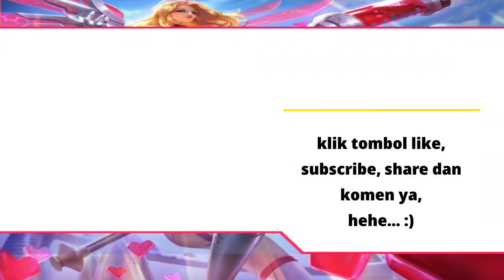Rafaela After Nerf | Build Rafaela Terbaru 2021 | Top Global Rafaela | Mobile Legends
Terima kasih sudah klik video ini kak.
Kali ini aku mau upload video gameplay rafaela.
Makasih banget buat kalian yang sudah support Channel ini^_^ .

📌Emblem: Custom Support Emblem (Pull Yourself Together).

📌Build: Courage Mask, Demon Shoes, Clock of Destiny, Lightning Truncheon, Antique Cuirass dan Immortality.

📌Battle Spell: Aegis.